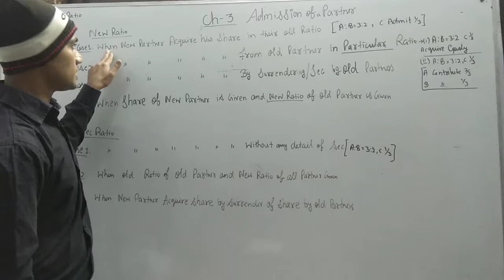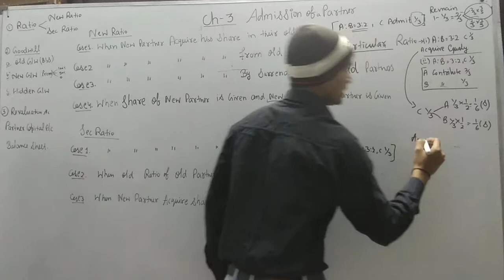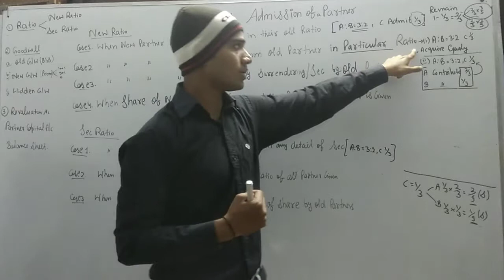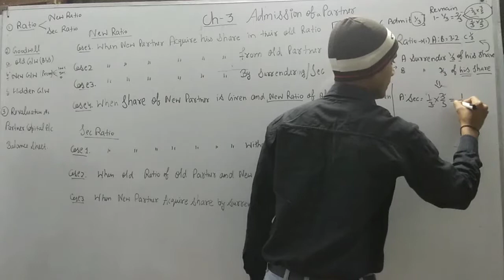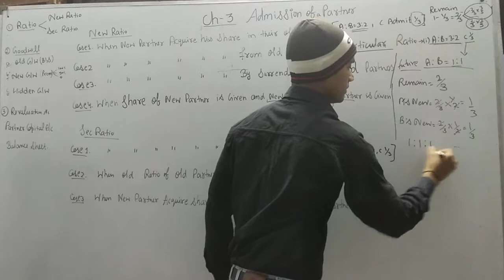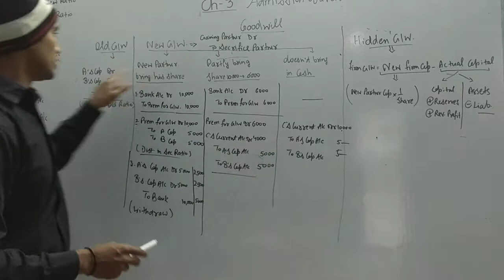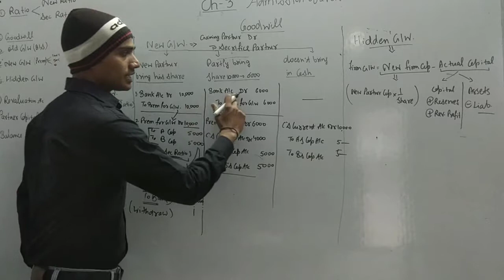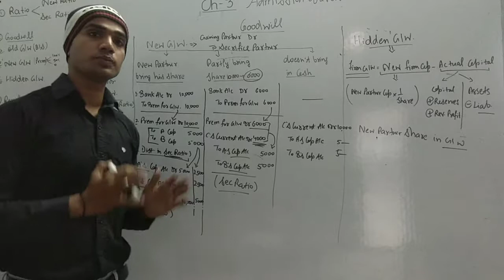Admission of a partner, ratio & Goodwill - chap 3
SRCA ( Shri Ram Commerce Academy) is Hisar Based leading study center for Commerce student. All the teacher's are well experienced. We teach 'Students Like A Student' Backed Up By Real Life Examples is our Way Of Delivery.
Success comes when you know what you want or desire.

Give your valuable suggestion about our channel and tell me to in the comment section on which Topic you want video's from SRCA.